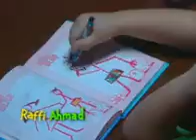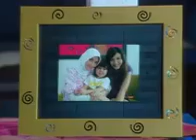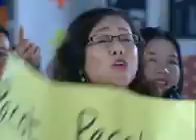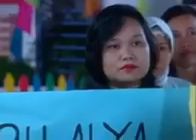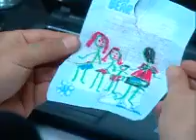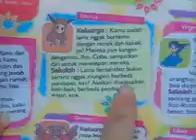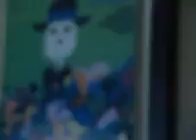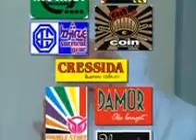Buku Harian Baim Eps 6